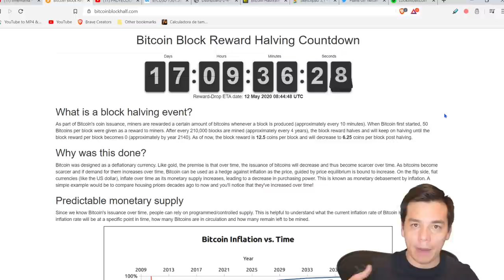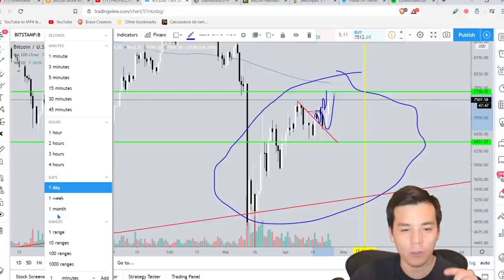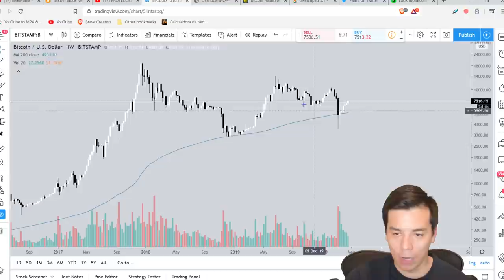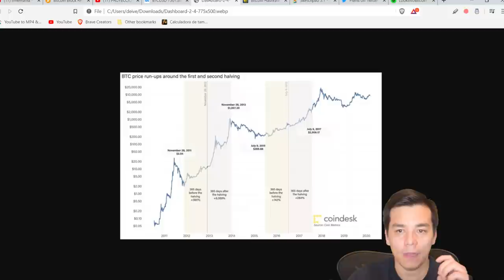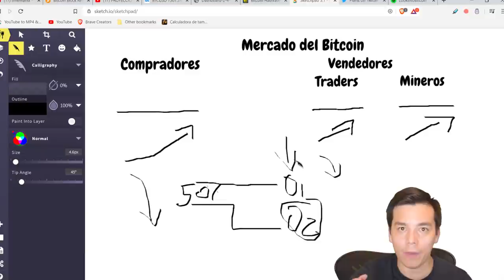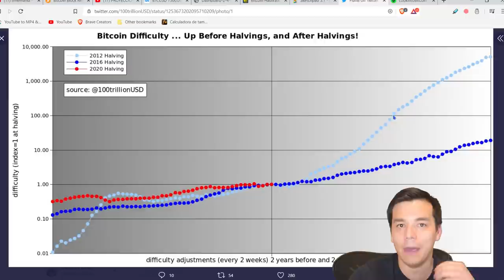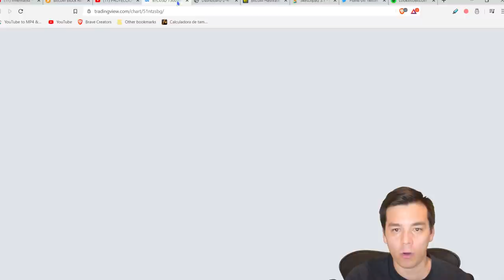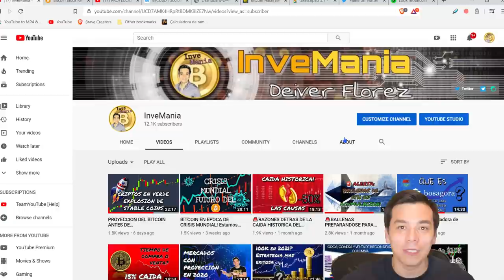HALVING DE BITCOIN: Proyeccion del precio|Guerra de mineros!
Dos claves para entender el precio del Bitcoin antes y despues del evento de Halving en 15 dias.